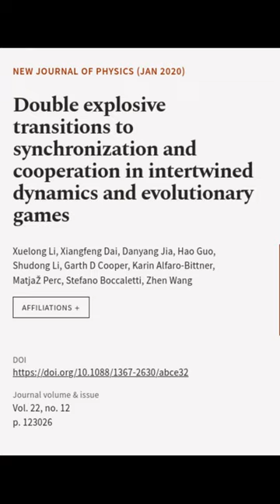Double explosive transitions to synchronization and cooperation in intertwined dynami... | RTCL.TV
### Keywords ###

### Article Attribution ###
Title: Double explosive transitions to synchronization and cooperation in intertwined dynamics and evolutionary games
Authors: Xuelong Li, Xiangfeng Dai, Danyang Jia, Hao Guo, Shudong Li, Garth D Cooper, Karin Alfaro-Bittner, MatjaŽ Perc, Stefano Boccaletti ,and Zhen Wang

### Video Timestamps ###
0:00:00 - Summary
0:00:16 - Title
0:00:22 - End